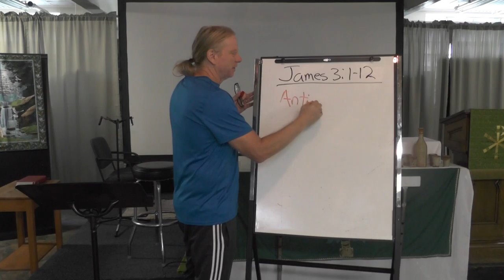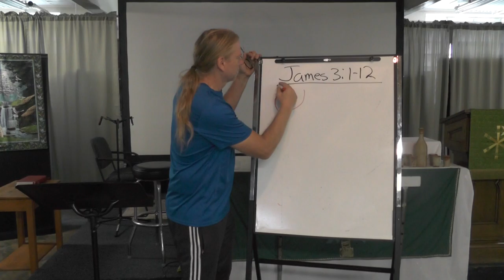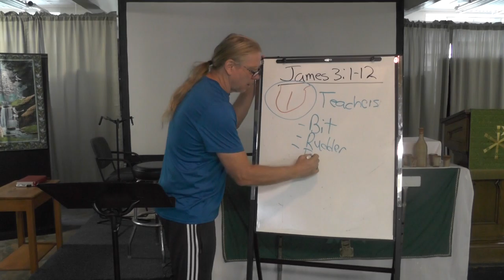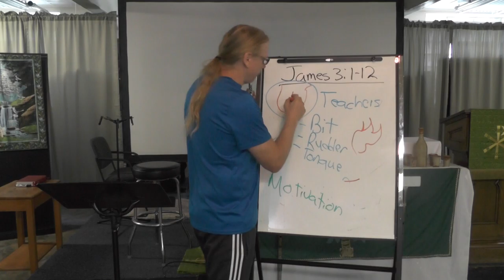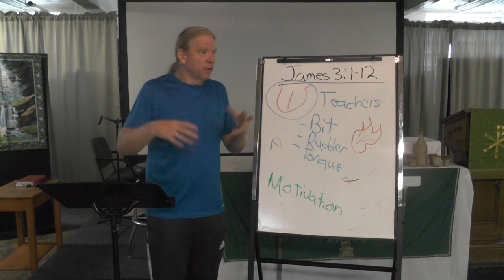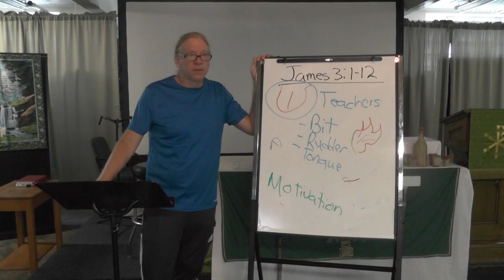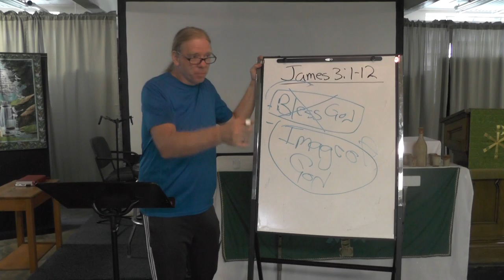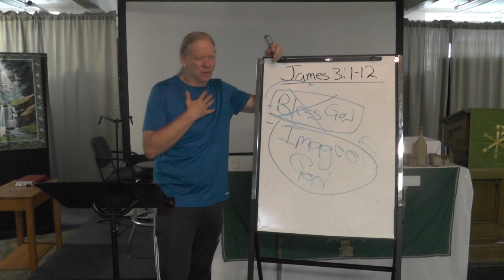Tuesday Bible Study (9/14)--Tame that Tongue (James 3)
How we talk about the people we hate is indicative of how we actually think and what we actually believe about God.  We may praise God with our mouths, but if we disdain those made in God's image, we disdain the Creator.

(Hmmm... maybe its time I start transforming my relationship with God by deleting all of those inflammatory fb posts about those people whom I have labeled as "idiots" who are on the other side of the political isle...)